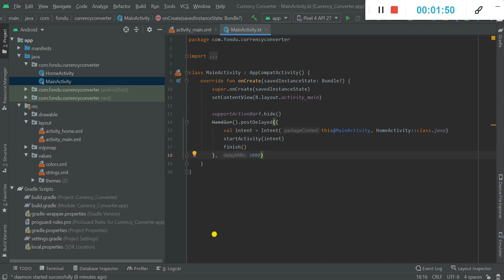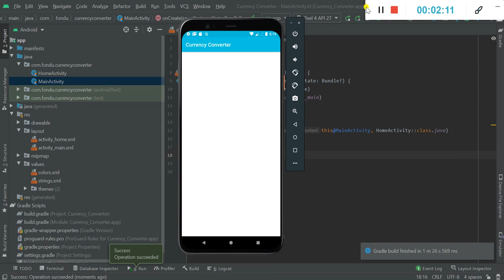Currency Converter | Android Studio | # 2 Splash Screen Setup